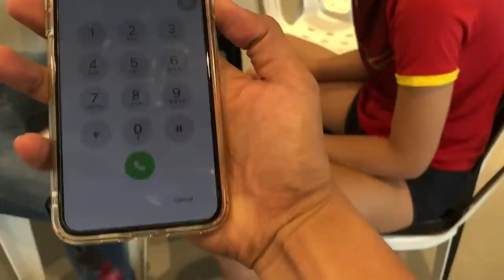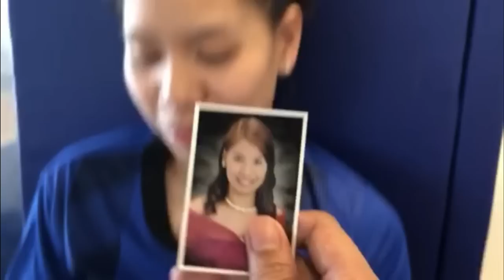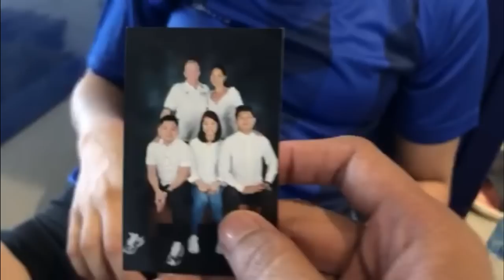MYLENE PAAT VLOG #05 | BAG RAID PART 2